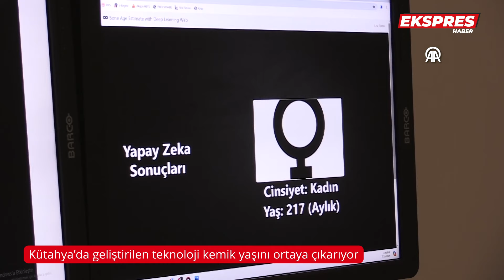Kütahya’da geliştirilen teknoloji kemik yaşını ortaya çıkarıyor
Kütahya’da geliştirilen teknoloji ile kemik yaşı ve cinsiyet tespit ediliyor

Kütahya’da yapay zeka ile geliştirilen teknoloji ile insanların sol el röntgenin kemik yaşı ve cinsiyet tespiti yapılabiliyor. Sistemin doğruluk payı ise yüzde 96.

Kütahya Sağlık Bilimleri Üniversitesi (KSBÜ) Radyoloji Anabilim Dalı akademisyenleri ‘Yapay zeka karar destek sistemi’ni hayata geçirdi.
Geliştirilen sistem ile çocuk ve yetişkinlerde kemik yaşı ile cinsiyet tespit edilebiliyor.
KSBÜ Radyoloji Anabilim Dalı'nda Doktor Öğretim Üyesi Mehmet Ali Gedik ve ekibi tarafından yaklaşık 2,5 yıl süren TÜBİTAK 1512 projesi çalışması kapsamında geliştirilen sistem kentteki hastanede kullanılmaya başlandı.
Gedik, kemik yaşının geleneksel atlas yöntemi ile sol el, dirsek, omuz, akciğer, pelvis grafisi ve ek röntgenlerle belirlenebildiğini, bu yöntemle hata payının yüksek olduğunu söyledi.
Yapay Zeka Karar Destek Sistemi'nin sadece sol el röntgeninden kemik yaşını tespit ettiğini belirten Gedik, "Atlas yöntemiyle çocuklarda yapılan kemik yaşı tespitlerinde bir yıla kadar hata payı oluyor. Geliştirdiğimiz sistemde ise yüzde 96 oranında doğrulukla hata payı en fazla 3,5 aya kadar düşüyor." dedi.
Kemik yaşının doğru belirlenmesinin çocuklarda büyüme, gelişme geriliği tedavisinde büyük önem taşıdığını vurgulayan Gedik, sistem sayesinde doğru analizler yapılabildiğini bildirdi.
“YETİŞKİNLERDE HATA PAYI 2 YILA KADAR GERİLEDİ”
Atlas yönteminin yetişkinlerde kemik yaşı tespitinin hata payının çok yüksek olduğunu vurgulayan Gedik, "Atlas yönteminde normalde belirlenen kemik yaşı 25-40, 40-50 ve 50 yaş ve üzeri diye üçe ayrılıyor. Ama karar destek sistemimiz 2 yıl hata payı ile kemik yaşına erişkinlerde belirleyebiliyor. Sistemdeki diğer avantajımız yine sol el röntgenlerinden cinsiyet tespiti yapabiliyoruz." diye konuştu.
“VERİ TABANINDA 40 BİN RÖNTGEN REFERANS”
Sistemde Türkiye'de çekilmiş 40 bin röntgenin yapay zeka tarafından referans olarak kullanıldığını anlatan Gedik, şöyle devam etti:
“Sistemi geliştirmek için kullandığımız röntgen görüntülerini Türkiye'nin 12 ilinden 7 coğrafi bölgesinden topladık. Yaklaşık 40 bin görüntülük bir veri setimiz var. Ama bizim veri setimiz 2020'li yıllarda Türkiye'de çekilmiş bütün coğrafi bölgeleri kapsayan bir veri seti. Ülkemize ve insanımıza daha uygun olduğunu düşünüyorum." ifadelerini kullandı.
“KEMİK YAŞI ADLİ SÜREÇLERDE DE BÜYÜK ÖNEM TAŞIYOR”
Adli süreçlerde kişinin alacağı ceza bakımından kemik yaşının önem taşıdığını bilgisini veren Gedik, şunları kaydetti:
“Özellikle adli süreçlerde çocuklara karşı işlenen suçlarda ve çocukların işlediği suçlarda 12 yaş altı, 12-15 arası, 15-18 arası ve 18 üzeri olması şeklinde cezai müeyyideler artıp azalabiliyor. Mahkemeler bize adli süreçlerde resmi yazı ile kişinin kemik yaşı tespitini soruyor. Biz de radyoloji hekimleri olarak geleneksel atlas yöntemleriyle cevap veriyoruz. Ama bundan sonraki süreçte yardımcı bir mekanizma olarak yeni sistemi kullanabiliriz."